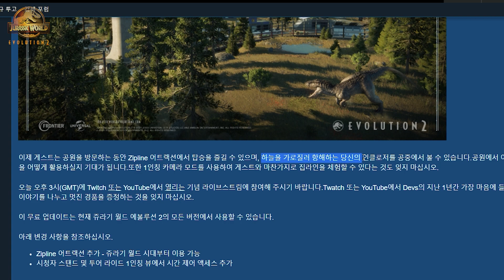쥬라기월드 에볼루션 2 I 속도감 있게 공원을 관람하자으~ 짚라인 타보기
그렇게 유저들이 원했던
새로운 어트랙션이 추가되었는데...
뭐.. 판단은 알아서

[타임라인]
0:00 - 0:39 인트로
0:39 - 3:40 짚라인 살펴보기
3:40 - 5:20 짚라인 타보기
5:20 - 5:33 아웃트로